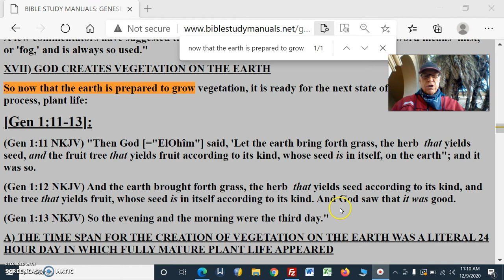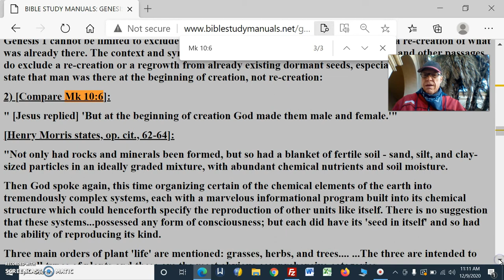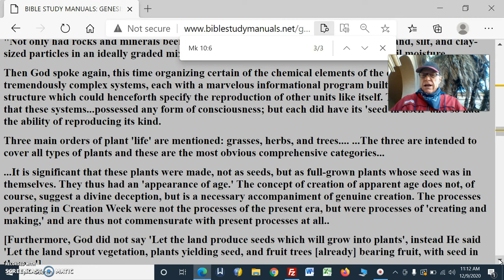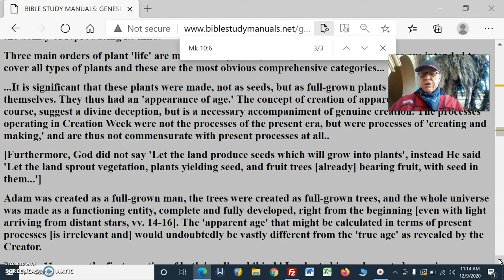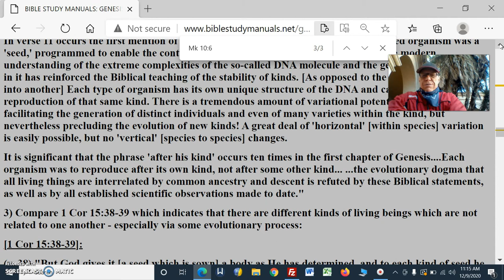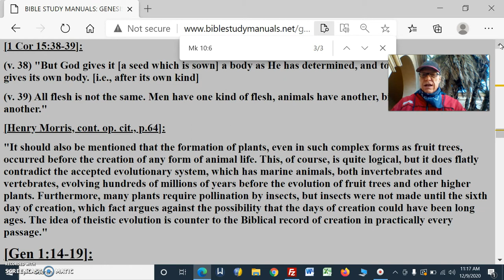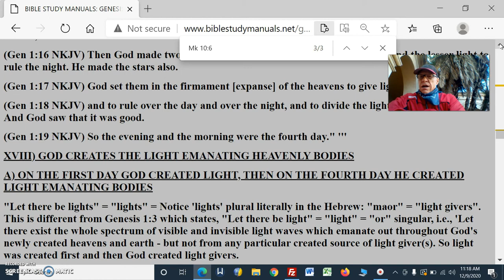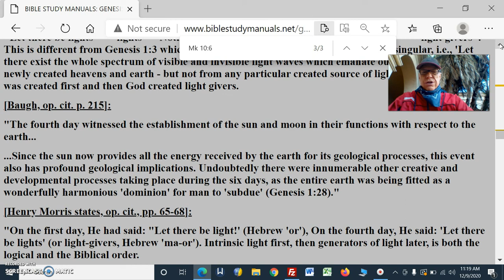Contradictions In The Bible Pt23GodCreatesLightEmanatingBodies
Contradictions In The Bible Pt23 God Creates Light Emanating Bodies
GOD CREATES THE LIGHT EMANATING HEAVENLY BODIES
ON THE FIRST DAY GOD CREATED LIGHT, THEN ON THE FOURTH DAY HE CREATED LIGHT EMANATING BODIES
THE PURPOSE OF THE LIGHT AND LIGHT GIVERS WAS TO DIVIDE LIGHT FROM DARKNESS